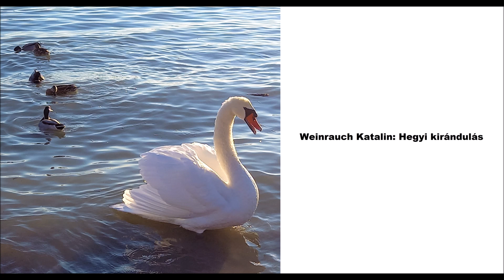Weinrauch Katalin: Hegyi kirándulás